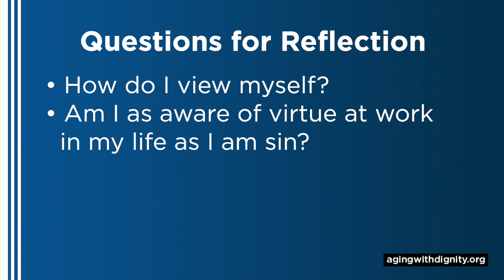Acceptance of Self and Practicing Virtue with Kathryn Clarke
Kathryn Clarke is a widely-respected public speaker on the spiritual life and the author of The Breakable Vow (Harpercollins 2004), The Map (Backpack Productions LLC), and The Backpack Program (Backpack Productions LLC). She is married, the mother of six children, and lives in Ireland.